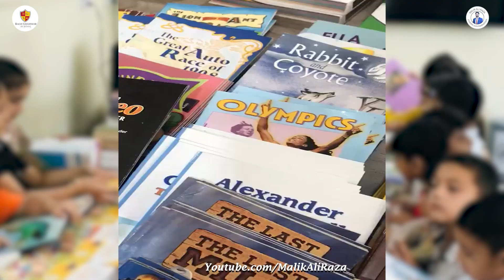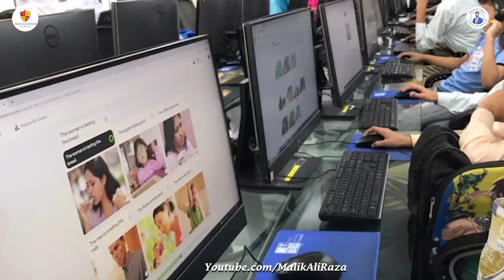Bagh Grammar School the US Standard School in Azad Kashmir By MTBC| Nazish Dalil| Malik Ali Raza